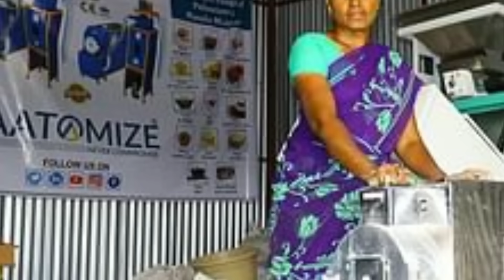அடுத்து 7 நாள்...கடவுள் கணக்கு ! தனுசு ராசிக்கு கடைசி எச்சரிக்கை ! இனி நடப்பதை வேடிக்கை பாருங்க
vaara rasi palan dhanusu,
வார ராசிபலன்(12-18),
indha vara rasi palan,
weekly horoscope,
இந்த வார ராசிபலன் தனுசு ராசி,
vara rasipalan,
weekly rasi palan in tamil,
weekly horoscope tamil,
vara rasi palan 2024 in tamil,
indha vaara rasi palangal,
vaara rasi palan in tamil,
vara rasi palan tamil dhanusu rasi,
indhavaara rasi palan,
vara rasi palan(12-18),
weekly rasi palan tamil 2024,
weekly rasi palan tamil,
Weekly prediction dhanusu,
this week rasipalan,
astrology,